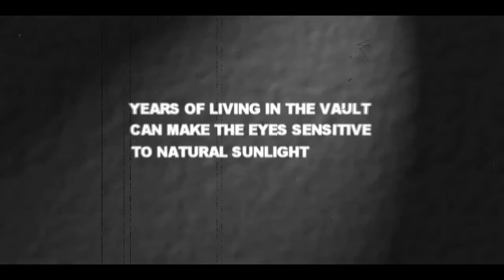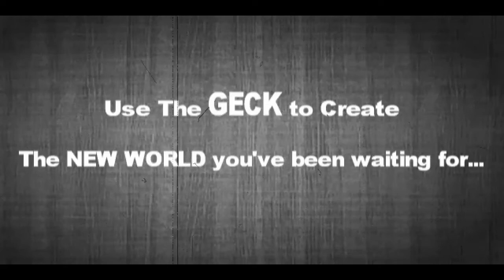Fallout 2 part 1: creating Moore Stone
Hello 99 army, and welcome to my first fallout 2 video. Today, I create Max Stones grandson, Moore Stone as he tries to find the geck that the city his grandfather founded needs.